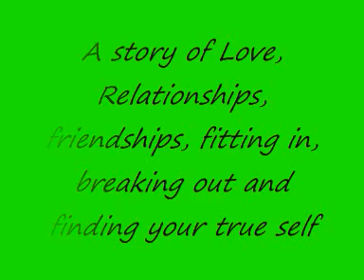Take A Breath Episode 6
Next week in school

*Joe & Jesse are at their lockers.*
Joe: So jesse you busy tonight?
Jesse: Urmm well I was gonna go to the stables, why?
Joe: No reason, no reason. Hey can I come?
Jesse: You horse ride?
Joe: Yeah, on occasions.
Jesse: Well sure. Course you can come.
*Joe smiles, then miley comes up to them.*
Jesse: I gotta go, see ya later joe.
Miley: Why do you hang with that freak joe?
Joe: Shes not a freak Miley.
Miley: Yeah she is before you came nobody even talked to her.
Joe: What?
*Jesse had told joe that she had loads of friends before, he was shocked that she had lied to him*
Miley: Yeah, even her best friend was too embarased to hang round with her in school.
Joe: Who was her best friend?
Miley: Roxy! Duh.
Joe: Roxy!?! Weird.
Miley: What didnt she ever tell you that?
Joe: No...
Miley: Hmm well she cant like you that much can she.
Joe: I dunno, i gotta go bye.

With Amy, Kevin & Nick.
*Nick and Amy are giving eachother little kisses and holding hands. Kevin is getting embarased*
Kevin: Will you two cut it out! people are staring.
Nick: Let them stare. I dont care.
Amy: Hah that rhymes. You clever boy!
Nick: Do I get an extra kiss for that?
Amy: You surely durley do.[A/N btw i say surley durley all the time. durley isnt even a word it just sounds funny LOL]
Kevin: You two sicken me.
Amy: Gosh whats got you in a hump!
Kevin: I'm not in a hump.
Amy: Dont lie to me paul kevin jonas the second I can read you like a book.
Kevin: Okay okay, its just things are finally working out with me and dana, but shes never around. I wanna be close and coupley like you and nick, but she doesnt even go to our school so its kinda hard.
Nick: well you'll just have to see her more after school.
Kevin: Oh, yeah i suppose that could work.
*Nick and amy stare at eachother, then burst out laughing*
Kevin: What are you laughing at?
Amy: That was such an easy way of getting around your problem, why didnt you think of it before?
Kevin: I dunno, when you have a problem you always go for the complicated solution instead of the simple.
Nick: Yeah i get you.
Amy: oh my gosh. Boys are so weird.

That afternoon
*Jesse is at the stables when joe arrives. He doesnt look happy*
Jesse: Whats wrong?
Joe: Why did you lie to me?
Jesse: About what?
Joe: You know!
*jesse stares at joe*
Jesse: Okay, okay, maybe I shouldve told you about my boyfriend before but i didnt think it mattered!
Joe: you have a boyfriend!?!
Jesse: Well yeah, i thought thats what you were talking about!
Joe: NO!
Jesse: what were you talking about then!
Joe: you being best friends with roxy.
Jesse: Oh.
*Theres an awkward silence.*
Joe: so youve been leading me on this whole time, even when you had a boyfriend.
Jesse: Im sorry joe. I really like you but i like him too. I wasnt sure which one of you I liked more.
Joe: You lead me on. No ones ever doen that to me before. You made me believe you liked me. For no reason.
Jesse: I do like you joe!
Joe: save it. I dont wanna hear your excuses.
*Joe leaves and jesse begins to cry.*